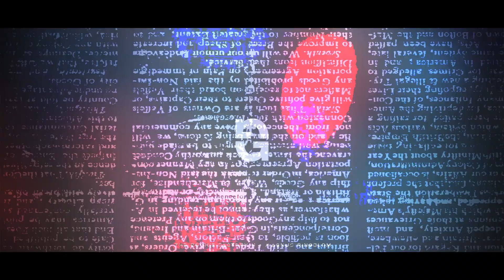[OLD JAZZ] The Cookie Factory 4 - Magnus Ringblom